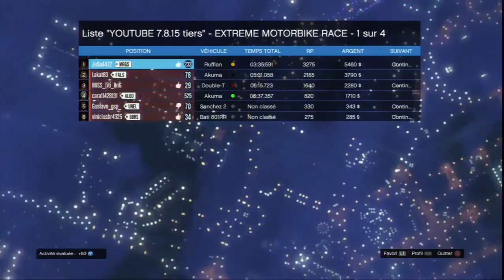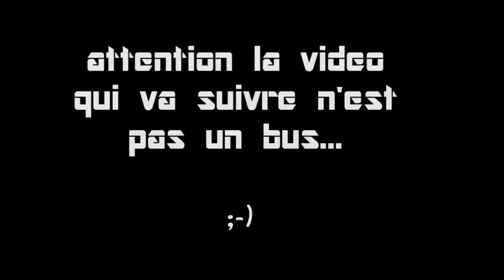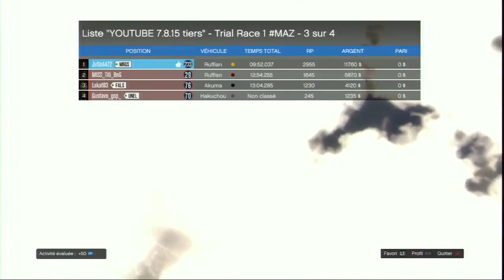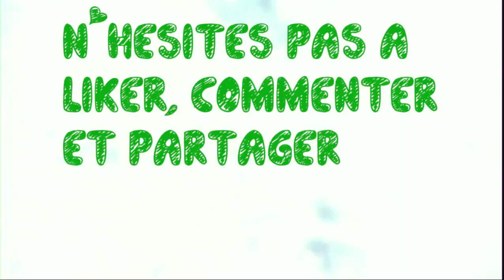GTA5 : 3 Gameuse sur GTA, clash garantie!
Course GTA 5 en compagnie de kath et de manon, rire garantie ;-)